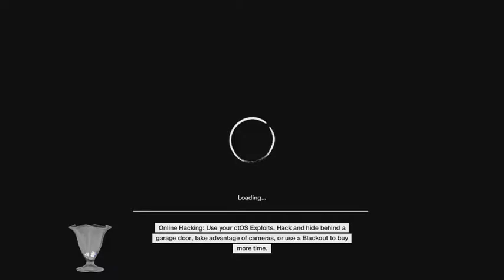TamezM Highlight - Surfing Nicky's car - Watch_Dogs - 07/11/2017 05:21:54 AM EDT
Title: Surfing Nicky's car
Date: 07/11/2017
Time: 05:21:54 AM EDT
Game: Watch_Dogs
Resolution: 540p or 480p
[Some videos might've been streamed in 540p, but due to no support for 540p on YouTube it was automatically downscalled by YouTube.]